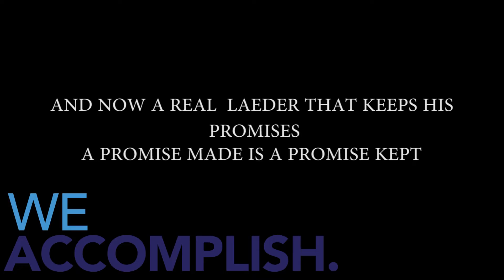WILLIAM BREAKING NEWS